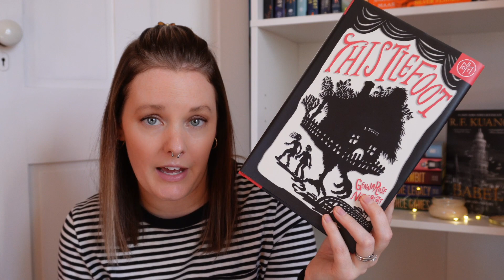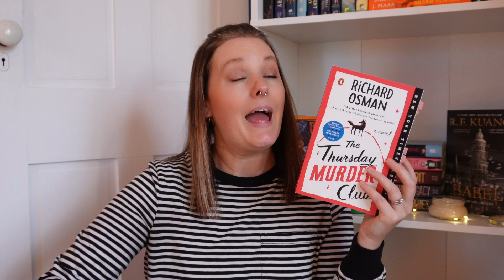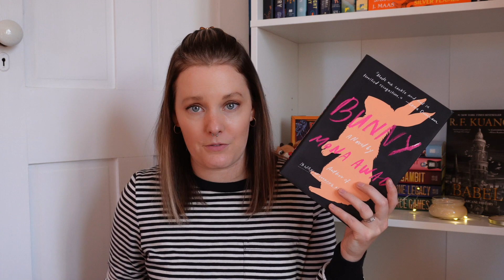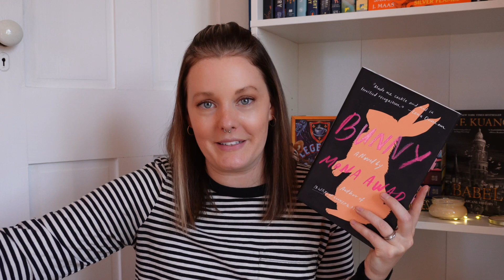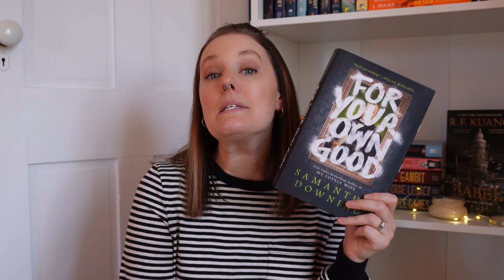NOVEMBER Wrap Up || Am I getting too soft with my ratings?!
Hi!!! This was a fun reading month!! I had some middle of the road books, some DNF's, and some 5 stars! Even though it was alll over the board I had a blast! How did your reading go this month?

» Time Stamps:
0:00-0:21 Intro
0:22-4:27 DNF's
4:28-8:14 Audio Books
8:15-9:37 Fantasy
9:38-25:58 Thriller, Mystery & Spooky Reads
25:59-26:35 Outro

MUSIC!